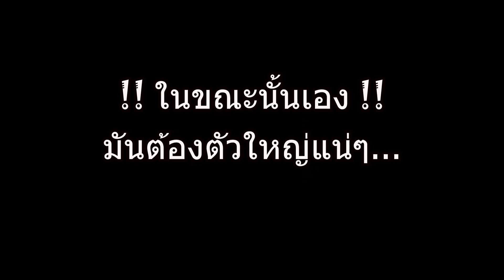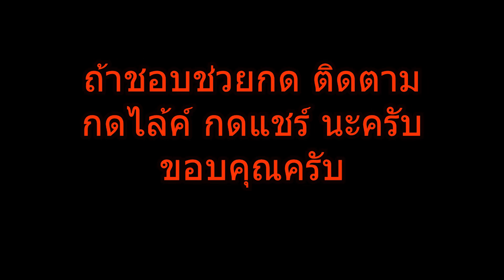ตกปลาใต้สะพานสารสิน กินหมึกบด เบ็ดเล็กเจอปลาใหญ่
ช่วงนี้ตีเหยื่อปลอมปลาช่อนไม่ได้ตัว เลยมาตกปลาที่ใต้สะพานสารสิน ใช้เบ็ดตาเล็ก แต่ได้ปลาตัวใหญ่ลุ้นน่าดูครับ กลัวสายขาด